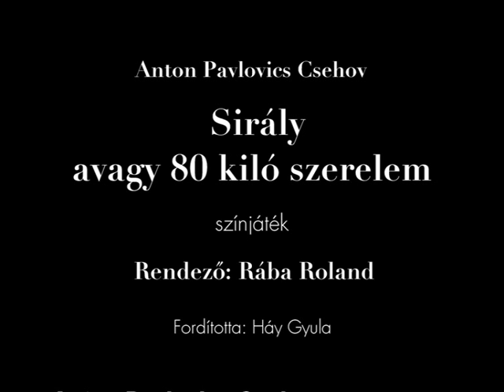Sirály avagy 80 kiló szerelem, interjúk, Jászai Mari Színház, Népház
Anton Pavlovics Csehov
Sirály avagy 80 kiló szerelem
színjáték

Fordította: Háy Gyula
Rendező: Rába Roland

Bemutató: 2015. február 28.